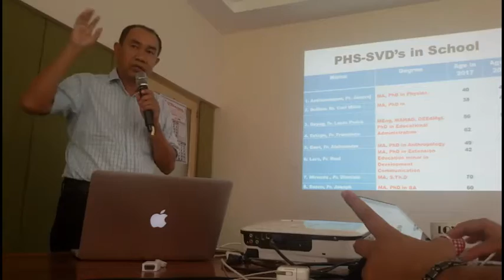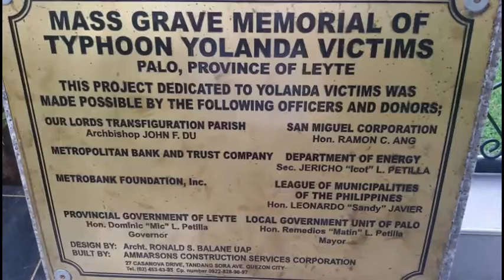VLOG #116: GANITO KAMING MGA JUNIORS (Mga Batang Pari)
Junior SVD Assembly is one of the programs of the Society of the Divine Word congregation for the young SVD missionaries.

Jay Man - Contemporary | Upbeat Free Background Music - 'Enthusiasm' - OurMusicBox.com